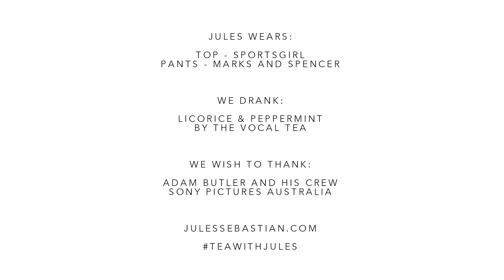Tea with Jules - Jules Sebastian sits down with Actress Mamie Gummer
In this episode of Tea with Jules, Jules Sebastian interviews multi-talented actor Mamie Gummer about life growing up in a creative family (her mother is Meryl Streep, her father is a sculptor) and the challenges she faced until today. She stars with her real-life mother in the new film Ricki and The Flash in cinemas August 27, 2015.